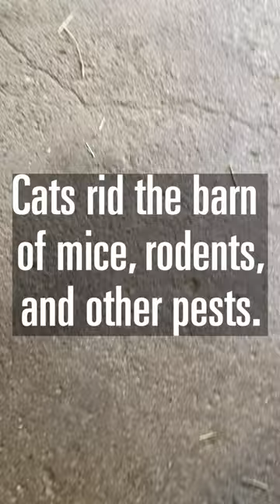How to control pests in a horse barn